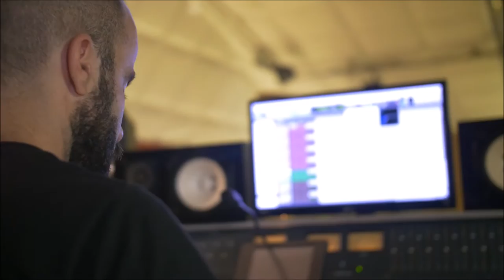covarino/incorvaia, "perugia"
video footage from the "perugia" recording sessions, at sonobalance (granada), april 30th, 2016.
"perugia" will be released on cd and digital on preserved sound on october 21st, 2016.